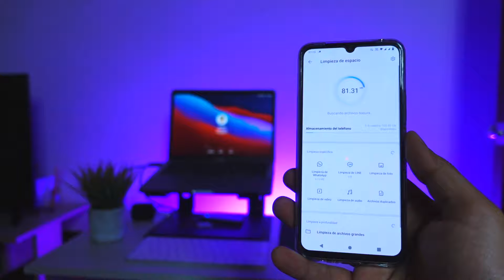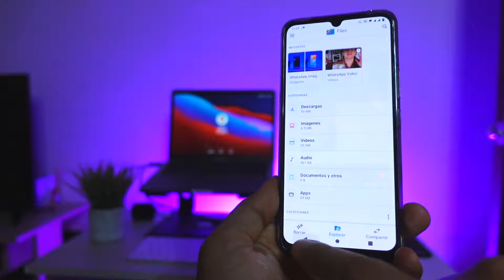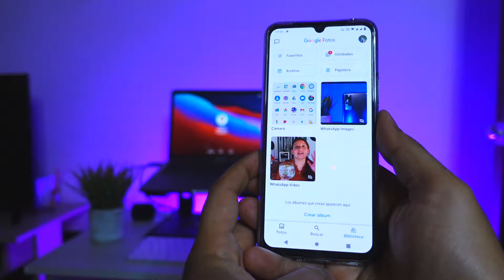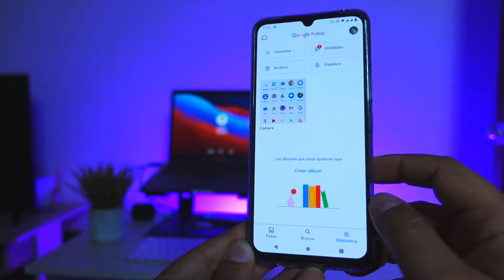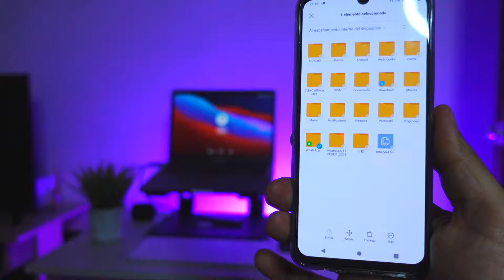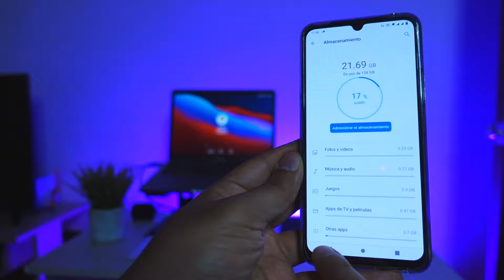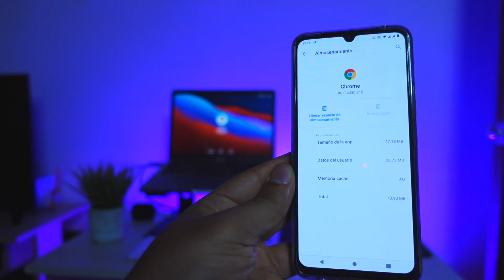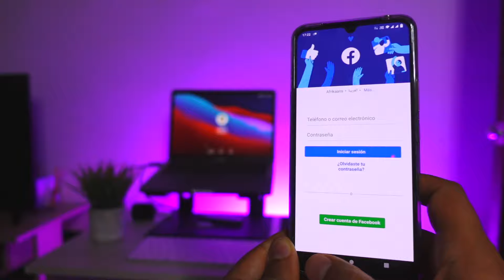Cómo LIMPIAR y OPTIMIZAR tu ANDROID! [Sin Descargar Ninguna APLICACION] Fácil! 👉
Quieres que tú celular vaya mas rápido y fluido? Simplemente sigue estos consejos y tu celular volará.